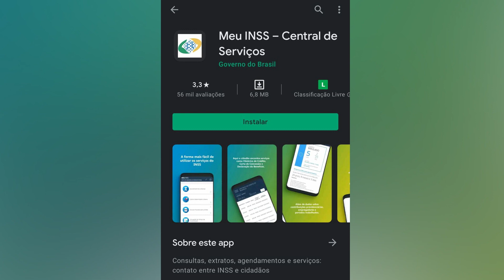VOCÊ APOSENTADO OU PENSIONISTA DO INSS QUE JA TEVE EMPRÉSTIMO FEITO EM SEU NOME, FIQUE ATENTO PARA A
TV DIFUSOURA PEDREIRAS, UM CANAL FEITO PRA VOCÊ!